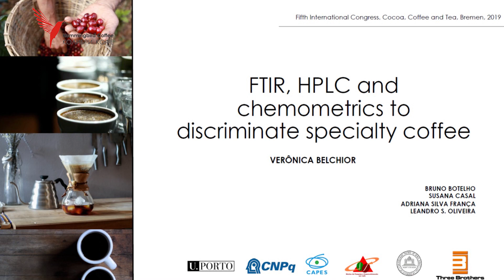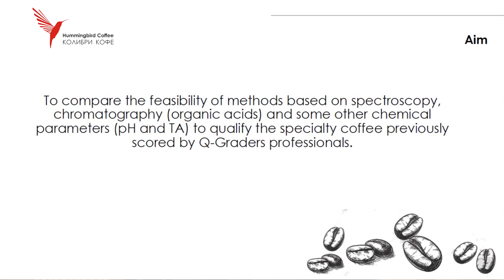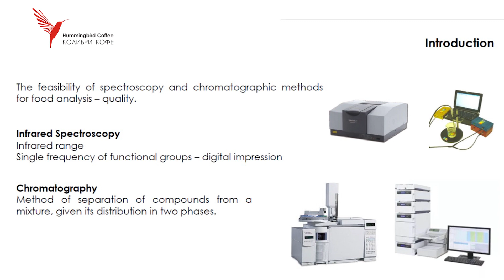Q-Grading Machines with Veronica Belchior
This time we talk about how soon and why Q-graders won’t have much work to do, how Veronica Belchior and myself are going to take care of it. We speak about modern methods of coffee quality analysis, calibration of Q-graders and laboratory equipment, Q and COE scores and the future of coffee quality assessment. Enjoy the talk!